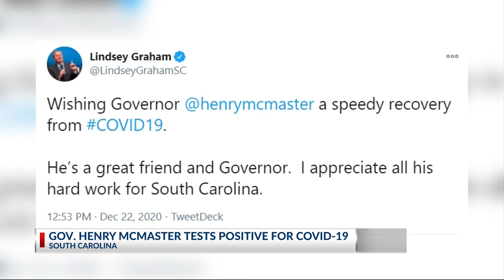McMaster tests positive for COVID-19